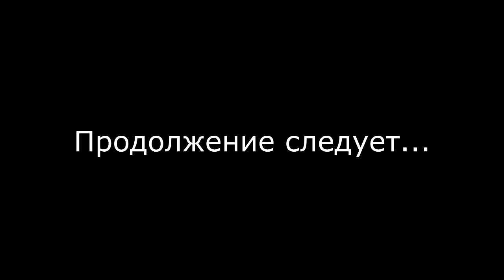Окрас трёхслойки Lincoln mkz. часть 1